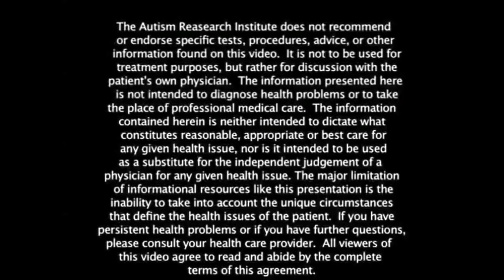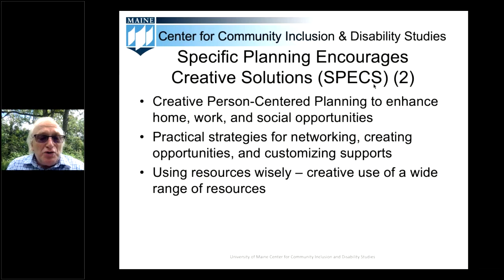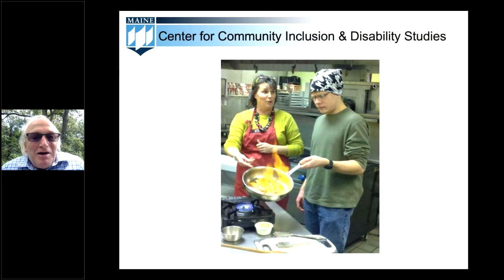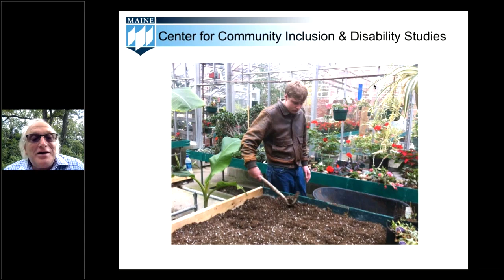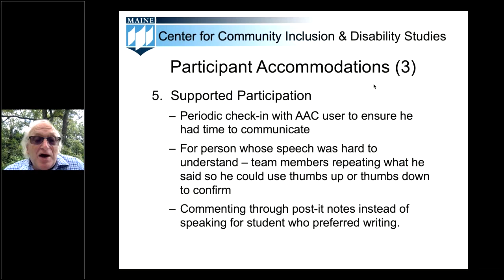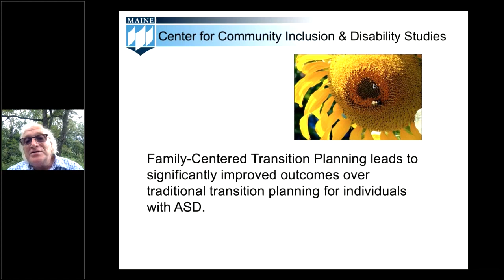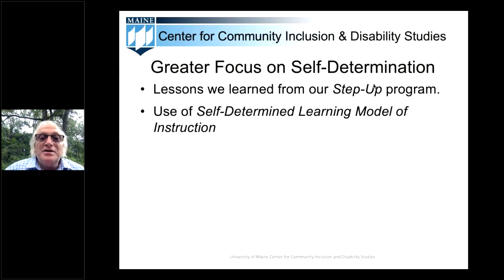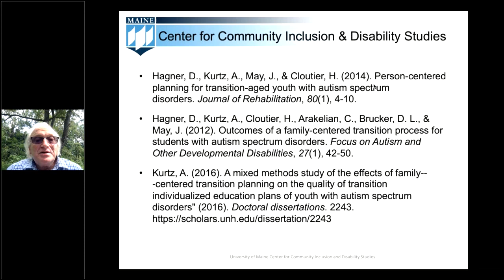Adulthood: Family-Centered Planning and ASD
Free certificates of participation are available upon successful completion of a brief knowledge quiz

Research demonstrates the effectiveness of Family-Centered Transition Planning in increasing student and parent expectations for adult life, student career decision-making, and student participation in employment and post-secondary education. Learn the latest sustainable processes for implementing a Family-Centered Transition Planning model for youth and young adults with autism spectrum disorders.

Alan Kurtz, Ph.D., is Coordinator of Education and Autism at the Center for Community Inclusion and Disability Studies at the University of Maine. He is a former special education teacher who now works at the Center for Community Inclusion and Disability Studies at the University of Maine. Alan recently coordinated the implementation and research in Maine of a two-state project designed to provide family-centered transition-planning supports to youth with autism spectrum disorders (ASD). He currently co-directs a similar project designed to make family-centered transition supports available on an ongoing and sustainable basis. Alan was the lead author of three disability related curricula including The Maine Employment Curriculum and Quality Employment Supports for Individuals with Autism Spectrum Disorders. Alan is a former board member of the Autism National Committee and former editor of that organization’s newsletter. In 2008 he was named the Autism Society of Maine’s Professional of the Year in 2008. Additional honors include AAMR Region 10’s Annual Humanitarian Award in 1994 and the Vermont State Director of Mental Retardation Services Program of the Year Award in 1992.